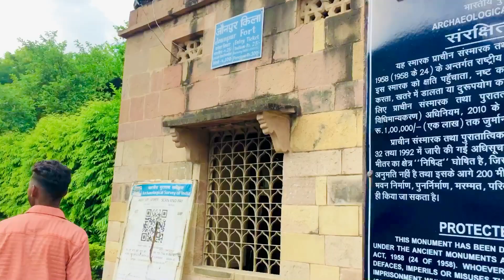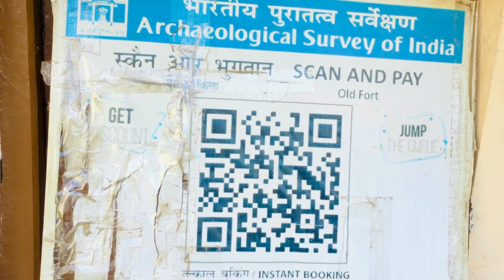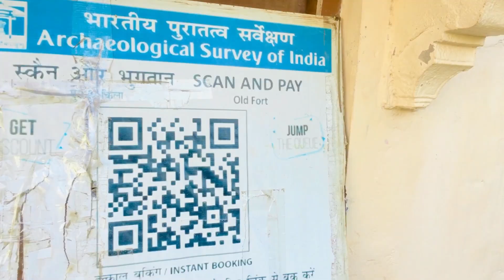My first Vlog ❤️Jaunpur Fort | जौनपुर किला | Shahi Fort Jaunpur // Pankaj Star Mubarkpur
इस वीडियो में हमने जौनपुर किला दिखाया है,  जिसे शाही किला के नाम से जाना जाता है और ये गोमती नदी के किनारे एक ऊंचे मिट्टी के टीले पर इस किले को बनाया गया है ।
इस किले का निर्माण सन् 1362 ईस्वी में फिरोजशाह तुगलक ने कराया था और ऐसा कहा जाता है कि ये किला किसी दूसरे किले ( केरार कोट) के भग्नावशेषों के ऊपर बनाया गया था ।
किला बहुत ही खूबसूरत है और आज के वर्तमान समय में ये किला भारतीय पुरातत्त्व विभाग द्वारा संरक्षित स्मारक घोषित है ।
किले में प्रवेश के लिये भारतीयों से 25 रूपये और विदेशियों से 300 का टिकट लिया जाता है ।

नोट - 15 साल से कम उम्र के बच्चों को नि:शुल्क किले के अंदर जाने की इजाजत है ।